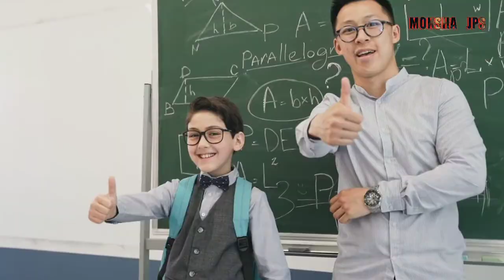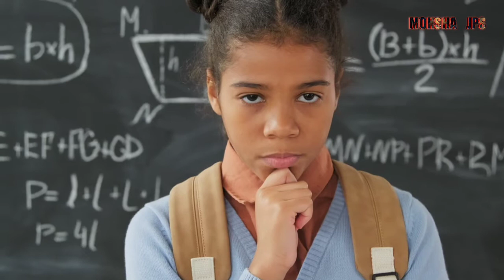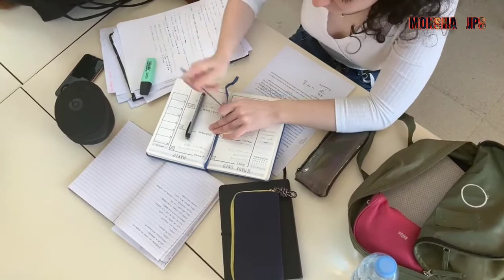3 TIPS TO IMPROVE CONCENTRATION FOR STUDENTS|MOTIVATION _MOKSHA JPS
3 TIPS TO IMPROVE CONCENTRATION FOR STUDENTS|MOTIVATION _MOKSHA JPS

Instagram.com/moksha_jps

(MOKSHA JPS)

                      THANKS 👍👍👍👍

Video solved
How to concentrate your life
Rajnikant life story in Hindi
Virat Kohli Biography in Hindi
Deepak Dahiya biography in Hindi
Motivation for small youtuber
Success Tips
Sandip Maheswari Speech in Hindi
Rohit Raj motivation
Bear Grylls biography in Hindi